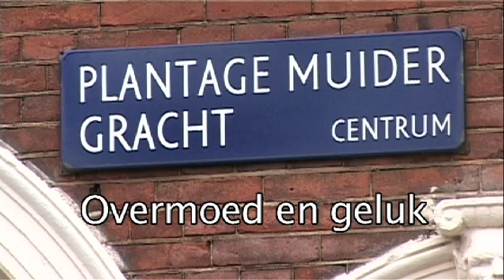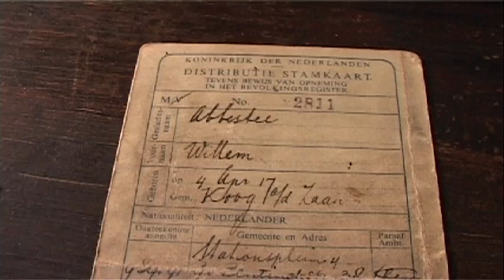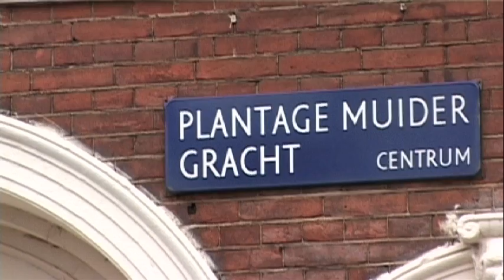Plantage Muidergracht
In dit korte filmpje vertellen Lidy Dallinga - Bleiberg (schuilnaam Wilhelmina Schuppers) (1920) en Milo Anstadt (schuilnaam Willem Abbestee) (1920) hun bijzondere onderduikverhaal. Na jarenlang van het ene onderduikadres naar het andere te zijn verhuisd, besluit dit Joodse echtpaar in 1944 zelf een pand te huren. Ze komen terecht op de Plantage Muidergracht, nummer 89. In dit filmpje vertellen zij hoe dit tijdens de Duitse bezetting mogelijk was.